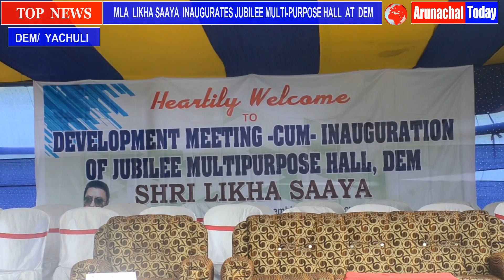LIKHA SAAYA INAUGURATES JUBILEE MULTI-PURPOSE HALL ; ATTENDED DEVELOPMENT MEETING AT DEM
LOCAL MLA OF 16 YACHULI LIKHA SAAYA INAUGURATES JUBILEE MULTI-PURPOSE HALL AND ATTENDED DEVELOPMENT MEETING AT DEM VILLAGE ,YACHULI ON AUGUST 11. "DON'T MIX RELIGION, POLITICS, TRIBE AND REGION IN ANY KIND OF DEVELOPMENT WORK IN THE CONSTITUENCY; SAYS SAAYA.  AROUND 1.5 CRORE HAS BEEN EARMARKED FOR THE INFRASTRUCTURE AND SCHOOL DEVELOPMENT UNDER THE SAMASTRA SIKHSA ABHIYAAN (SSA) – SAAYA.